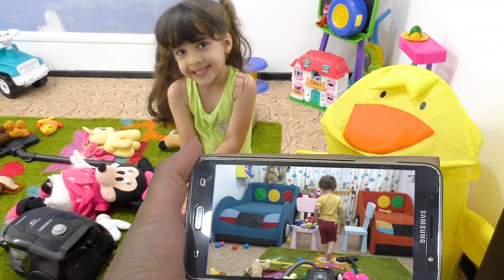Куда пропали все Эмемдемс, Киндер Сюрприз - Маша и Медведь, сладости? Пылесос ПРОГЛОТИЛ? С пылесосом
See many interesting things:
Смотри много интересного:

Пылесос виноват в том, что пропали все сладости: Эмемдемс ( M&M's ), Киндер Сюрприз - Киндер Сюрприз ( Kinder Surprise - Masha and the Bear ) и другие вкусняшки? Это проглотил пылесос? Или же нет? Додо положила много вкусняшек, а сама ушла, но оставила включенную камеру. Мама НЕ ПОВЕРИЛА своил глазвам, когда увидела, что происходит и куда исчезли  Эмемдемс (M&M's), Киндер Сюрприз - Маша и Медведь! Та к что же происходит? Пылесос ВИНОВАТ???
Друзья, хотите узнать что происходит и куда пропадают все СЛАДОСТИ? Тогда смотрите видео до конца и Вы узнаете. Очень НЕОЖИДАННАЯ развязка Вас ждет!!!